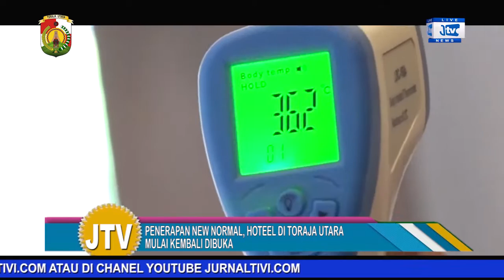SAMBUT PENERAPAN NEW NORMAL, SEKTOR PERHOTELAN DI TORAJA UTARA KEMBALI DIBUKA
Adalah Website Portal Berita Lokal Untuk Dunia yang berisi Berita dan Informasi Online Seputar Pembangunan,Peristiwa dan Hukum yang berada di Sulawesi.